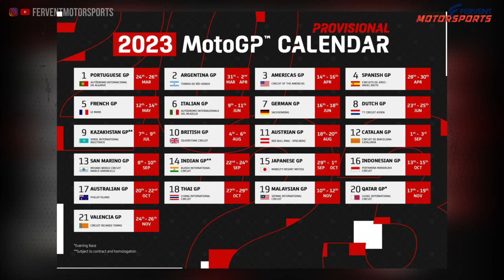New MotoGP Rules!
Before the start of the 2023 MotoGP season, there will only be two preseason tests: one in Malaysia from February 10–12 and one in Portugal from March 11–12. There are just five days of official pre-season running allowed before the new campaign begins, as it has been since 2021.
Since the post-race one-day test in Valencia last November, the whole MotoGP grid won't come together until the Sepang test in February.